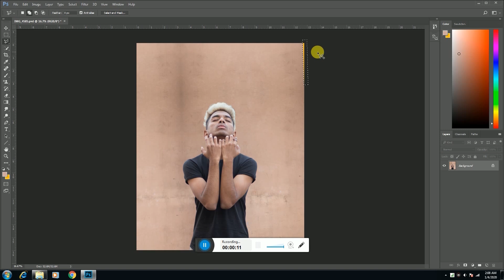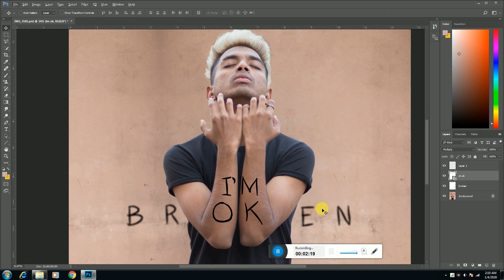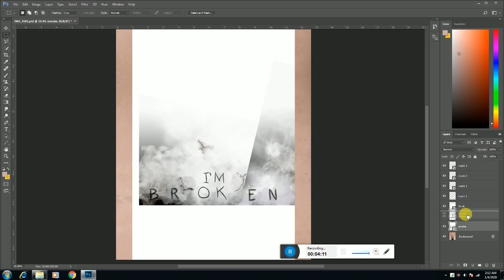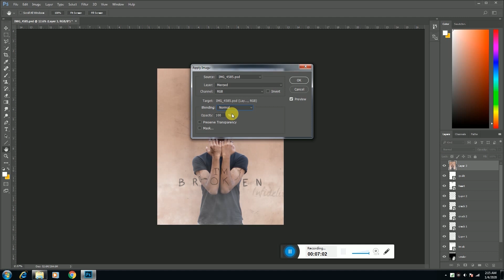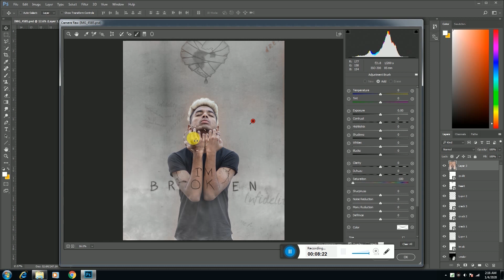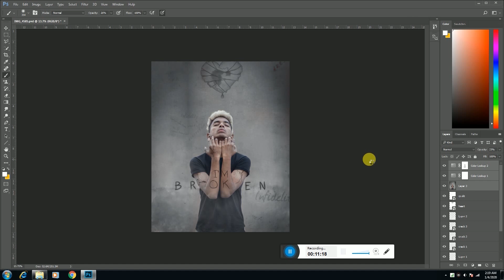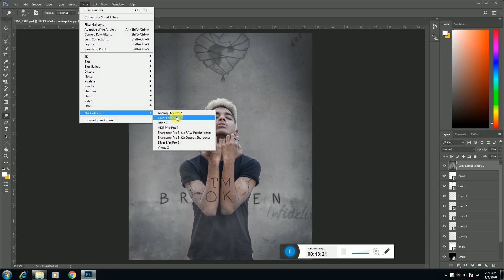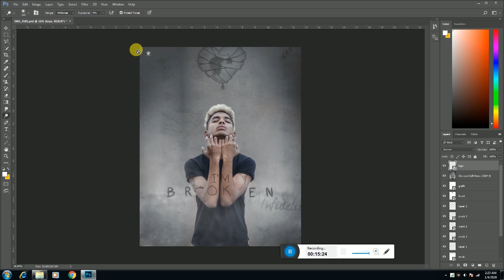I'm Broken Concept Viral Editing in Hindi by ( Pranav PG )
Use winrar for extract